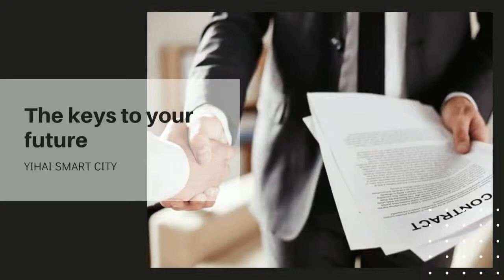Mauritius YI HAI Smart City Is Under Construction 11/Oct/2021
Mauritius Yihai Smart City is under construction. Buy your dreams with mountain and sea views. The fully intelligent and digital Yihai Smart City has a film academy, a fashion college, a university of science and technology, a financial technology business parks, supermarkets, a clinic, a kindergarten, a SPA center, about 10 restaurants, 2 bars, 2 coffee shops, a theater, a swimming pool, an equestrian club, a golf driving range.
Buying an apartment or luxury villa here can also have an ideal return on investment. Foreigners can buy. It is the closest smart city to the capital of Mauritius, next to the Mauritius International Exhibition Center, close to Suzuki, Mazda, Jaguar, BMW, Ford, MINI COOPER, Kia, Renault and other cars showrooms, 2 highways connected to YI HAI smart city.

If you like to get more information about Mauritius properties, Please leave a message below, I will reply as soon as possible.